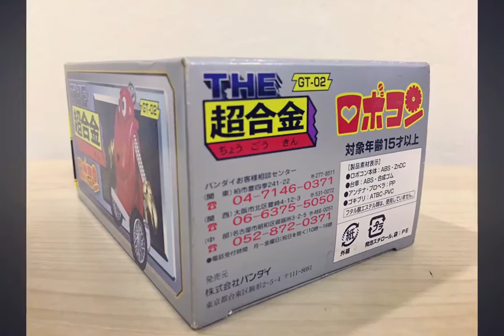BANDAI 超合金小露寶